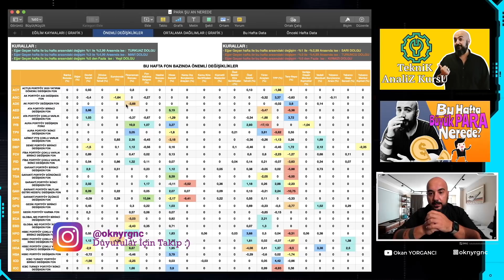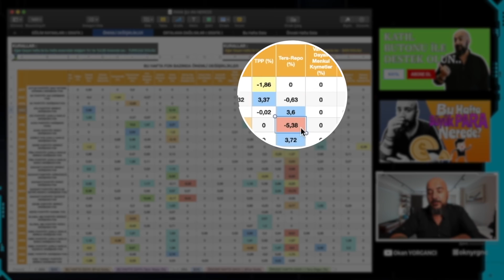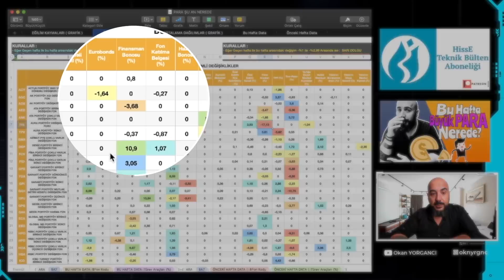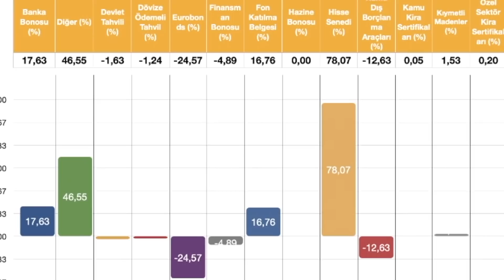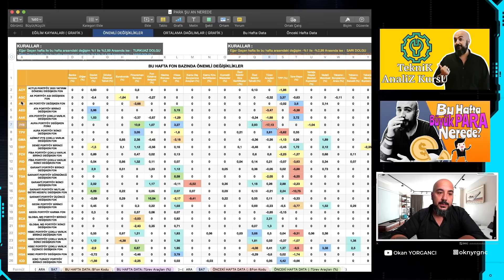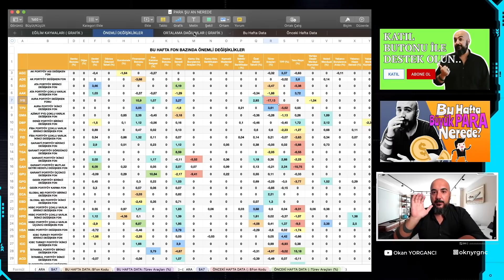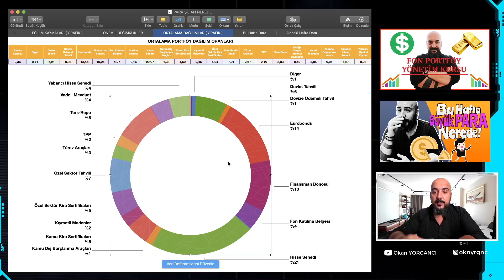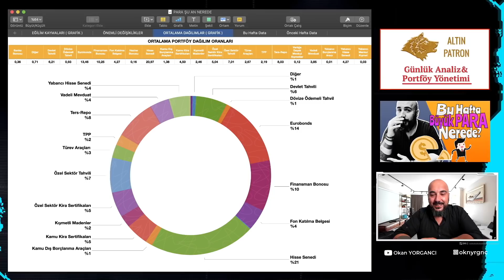PARA ŞU AN NEREDE ? (Haftalık Yatırım Fonları Dağılım Bülteni )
Hisse Senedi ,Altın , Dolar Bazlı Yatırımlar mı ? Yoksa Repo, TPP , Bono , Borçlanma Araçları mı ? Profesyoneller Portföylerinde Hangilerine Ağırlık Veriyorlar ?

Para Kazanma Sanatı Serisi ( Fon Portföyü İle Yatırım Stratejileri )

Diğer Türkçe Kurslarım :

7 Ölümcül Opsiyon Stratejisi Kurs Serisi

Opsiyonlar - 1 Orta Vade İşlemler İçin 6 Opsiyon Stratejisi
Long Call , Bull Call , Bear Call , Long Put , Bear Put , Bull Put Options Stratejileri

Opsiyonlar - 2 ETF ler ile Tüm Dünya'ya Yatırım Yapmak.
ETF nedir ?,ETF ler için doğru opsiyon stratejileri Sektörel Bazda Piyasa Döngüsü

Opsiyonlar - 3 Aylık Getiri İçin Opsiyon Stratejisi
Iron Condor Opsiyon Stratejisini En Doğru Şekilde Kullanmayı Öğreneceğiz.

Opsiyonlar - 4 Earnings /Bilanço Dönemi Opsiyon Stratejileri
Bilanço Öncesi ve Bilanço Günü için iki farklı Opsiyon stratejisi öğreneceğiz

Opsiyonlar - 5 Hem Yükseliş Hem Düşüş Hareketinden Kar etmek
3 farklı Hedge Opsiyon Stratejisi Öğreneceğiz.BEAR/BULL PUT-STRADDLE/STRANGLE-BULL/BEAR CALL

Opsiyonlar - 6  ( Opsiyonlar ile Haftalık Maksimum Getiri )
Diagonal/Double Diagonal - Calendar/Double Calendar İle Max. Kar Sağlamak

Diğer Türkçe Kurslarım :

7 Ölümcül Opsiyon Stratejisi Kurs Serisi

3 farklı Hedge Opsiyon Stratejisi Öğreneceğiz.BEAR/BULL PUT-STRADDLE/STRANGLE-BULL/BEAR CALL